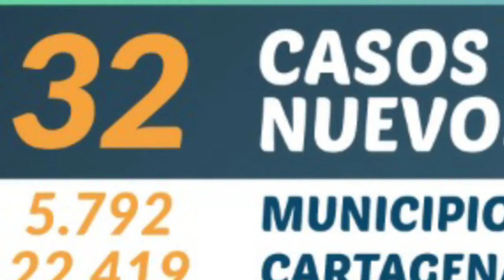Cartagena se alista para masiva protesta contra el abuso policial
La protesta será a las 3 de la tarde. Masiva captura de presuntos delincuentes y otras noticias en la actualización de Encontexto.co